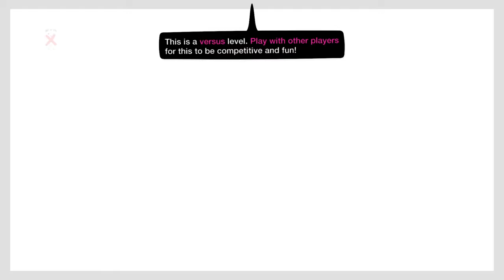LittleBigPlanet™3-shrek run- AS FINN!!!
Shark*